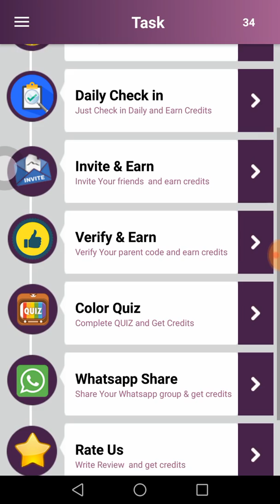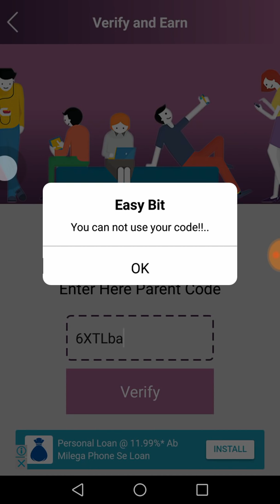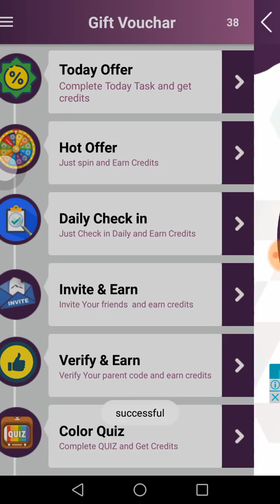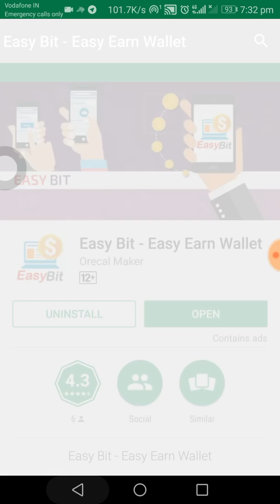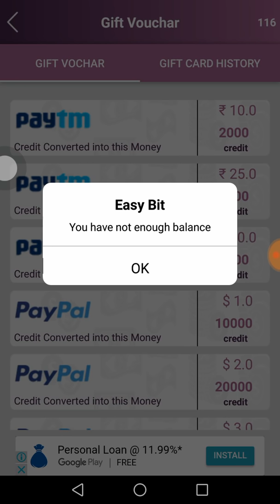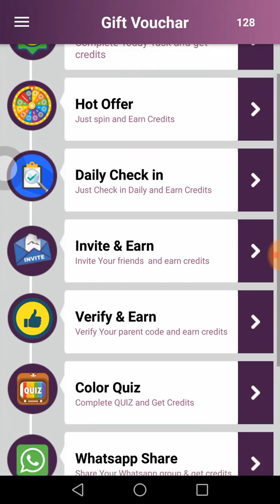MINE UPTO ₹20 PAYTM CASH EVERYDAY !